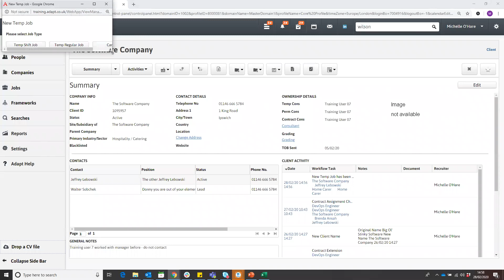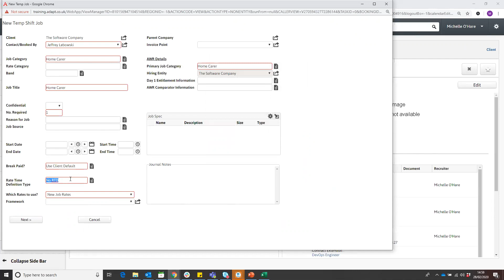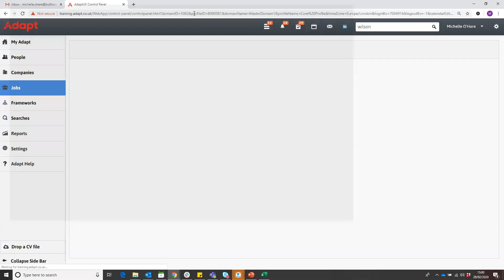How to Create A Temp Shift Job with no RTD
How to Create A Temp Shift Job with no RTD in Adapt - Webinar